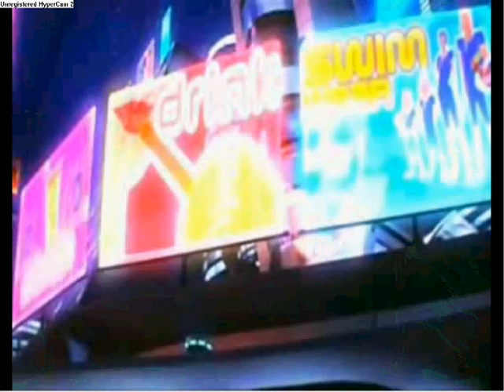Wall-E and Eve: I Can't Wait To See You Agian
A video for Wall-E and Eve!!!

I do not own Wall-E nor Eve,Or the song.or the singer,lol.just the video. ^^